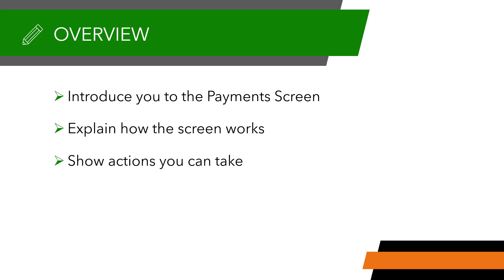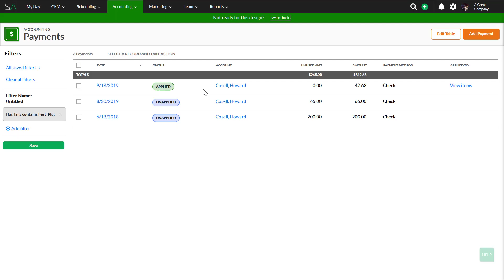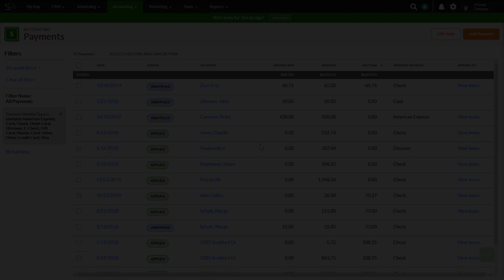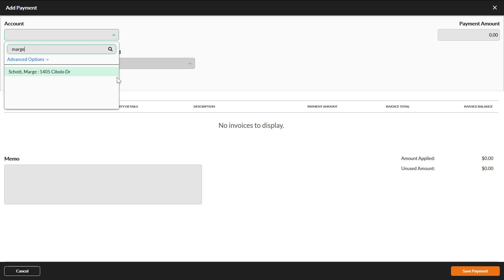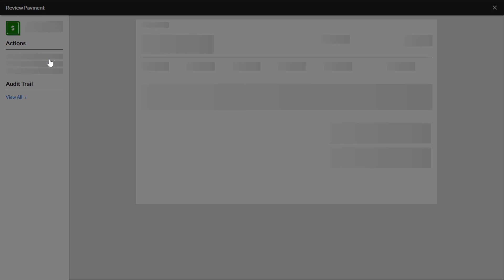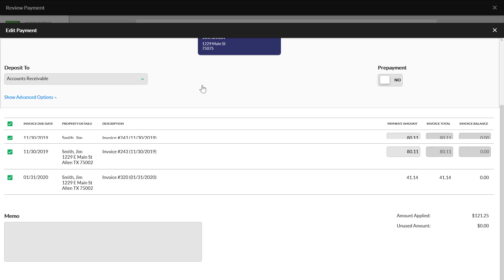Getting Paid in Service Autopilot V3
Rayne (one of our awesome Trainers) shows you how the new Payments Screens works in Version 3.

They walk you through some of the new changes to this screen:

- Infinite scrolling
- Customizing your columns
- Creating and saving custom filters

Additionally, Rayne also explains the various new payment overlays and how they can be used.

After watching this video, you’ll know everything you need to know about the new Payments Screens in Version 3!